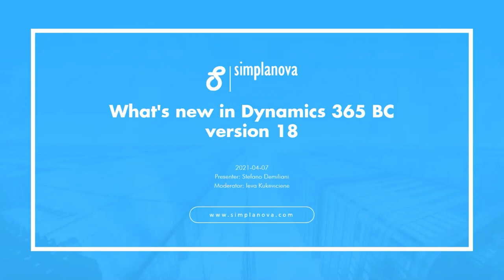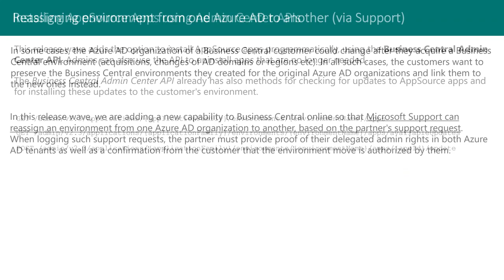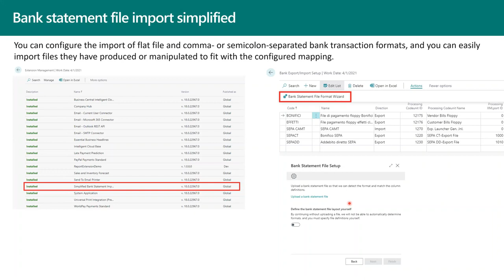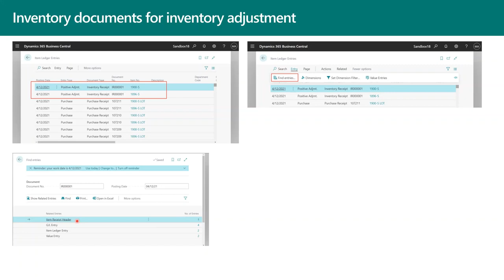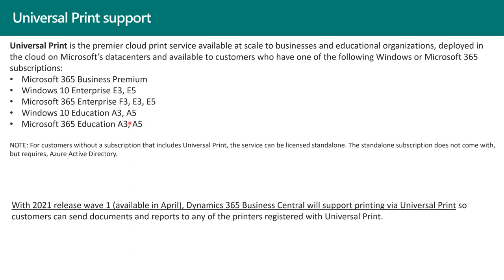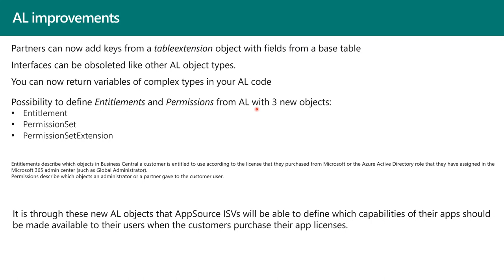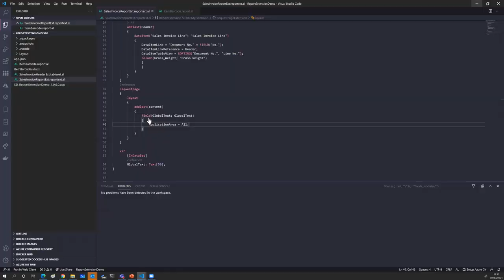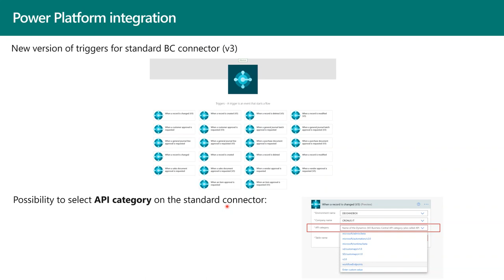The webinar: What's new in Dynamics 365 BC version 18 by Stefano Demiliani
We are happy to announce that our Spring Webinar Series has started together with our partners - experienced professionals from the Dynamics world. During the live webinar, Stefano Demiliani explored the following questions:

- What’s new for administrators,
- What’s new for the client and the application,
- What’s new for developers,
- Q&A session.

Also, we are sharing webinar slides, prepared by Stefano. If you would like to know the scope for upgrading to Dynamics 365 BC version 18, just submit the evaluation request

Follow our Youtube channel for the new upcoming Spring Webinar Series sessions with the best industry professionals!